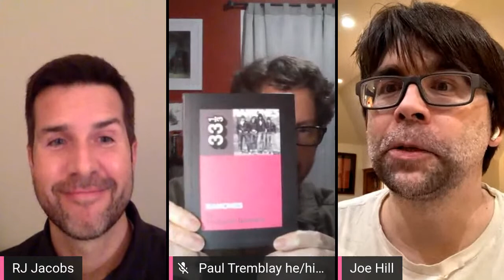In Conversation: Joe Hill and Paul Tremblay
Bram Stoker and British Fantasy award-winning authors Joe Hill and Paul Tremblay come together in conversation about writing mystery novels and their most recent works: Full Throttle (Hill) and Survivor Song: A Novel (Tremblay). Hosted by RJ Jacobs.

The Festival remains free with help from individual donors.

and on social media to get Festival updates (@sofestofbooks on Twitter, Facebook and Instagram).